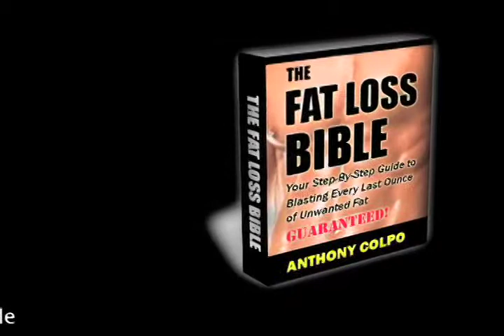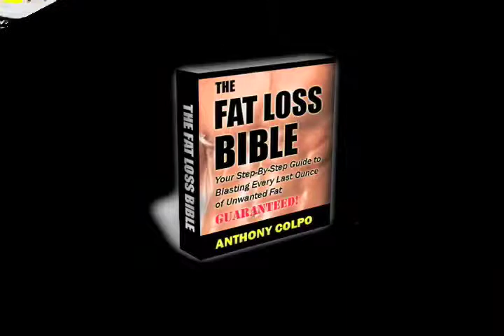Fast Weight Lose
- There's a better way of doing it. for more info.

While many learned professors have abandoned hope of ever discovering the truth behind fast weight loss, I for one feel that it is still a worthy cause for examination. Many an afternoon has been enjoyed by a family, bonding over the discussion of fast weight loss. Given that its influence pervades our society, it is impossible to overestimate its impact on modern thought. It is estimated that that fast weight loss is thought about eight times every day by the easily lead, whom I can say no more about due to legal restrictions. At the heart of the subject are a number of key factors. I plan to examine each of these factors in detail and and asses their importance.
Are you sick and tired of looking soft and flabby, instead of lean, firm and toned?

Do you hate having to wear clothes that hide your body, instead of being able to show it off?

Are you pulling your hair out in frustration because your weight loss efforts repeatedly end in failure?

Are you sick of diet books that promise you "easy" weight loss, but leave you just as fat as ever?

Are you totally fed up with bouncing from one overhyped fat loss fad to another, with nothing to show for your efforts except the same flabby, unfit body and a growing sense of despair?

Well, it's time to say goodbye to all that nonsense - forever!

I'm about to show you how you can get the lean, healthy, glowing body you've always wanted.

Imagine never again having to be ashamed or embarrassed about the way you look - ever!

male-abs

female abs

Imagine having a stunning body that even a serious athlete would be proud of!

Imagine smiling every time you looked in the mirror, instead of getting depressed!

Imagine turning heads everywhere you went!

Imagine being able to throw away all your "fat clothes", and instead being able to proudly show off your body in the hottest fashions around!

Imagine peeling off your clothes in front of that someone special, and leaving them breathless as their jaws drop and their eyes pop wide open!

Does this all sound like a far-fetched fantasy?

It's not. I've helped people all over the world, from all walks of life, experience all these things and more - and I can do the same for you!

I'm here to tell you that you can successfully lose fat. Yes, you! You can lose all the chub you want - and keep it off for good!

You are not destined by misfortune, poor genetics, a "slow metabolism", an "underactive thyroid" - or some other mysterious, unknowable factor - to stay fat. You, just as much as anyone else, have everything you need to build a stunning, head-turning, lean body.

Everything, that is, except the right advice. The reason you've failed so far is because you've been relying on misleading information. Here are some facts you must know before we continue any further:

FACT 1: Most of what passes for fat loss 'wisdom' - whether it be in magazines, best-selling diet books, TV shows, or on the Internet - is complete hogwash. It has no basis in sound science whatsoever.

FACT 2: Most famous fat loss authors - including the ones you've seen in interviews and on shows like Oprah, the ones whose books rocket to the top of the best-seller lists - do not have a clue about fat loss. Strong words, I know, but let me ask you this: If these people have truly discovered the key to successful fat loss, why do most of them look like they themselves are desperately in need of some good fat loss advice? Why all the double chins? Why is it common knowledge among industry insiders that many diet 'experts' need to wear corsets to hold their bulging bellies when appearing on TV?

FACT 3: The weight loss industry is just that - an industry. Its primary purpose is to make money. And, sadly, the quickest way to make money in the diet arena is not by telling people the truth - it's by telling them what they want to hear, even if that means bending the truth. So when you're told you can lose weight while "eating all you want", or eating more or less of certain foods will let you "effortlessly" melt fat from your body, or that a "special" exercise routine that only takes a few minutes is all you need to kick your metabolism into turbo-boost, you are not being told the truth. These claims are not based on scientifically valid research - they are based on clever marketing. These claims are designed to make their promoters rich, not to make you slim. They reel you in with big promises and novel gimmicks, take your money, then leave you high-and-dry. And then they repeat the whole process with each new hyperbolic fad. Like most other industries, the weight loss business relies on repeat customers.